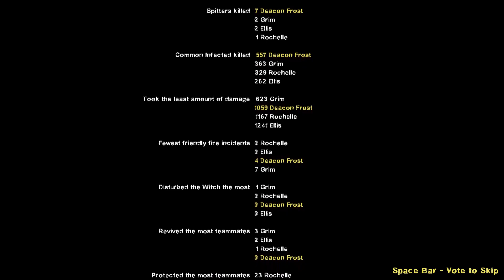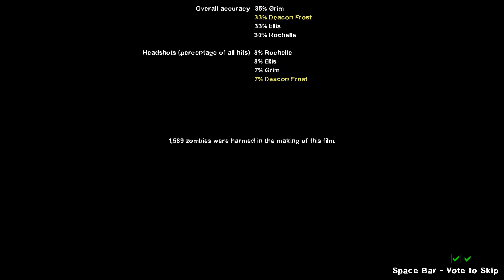Left 4 Dead 2: Swamp Fever - EXPERT